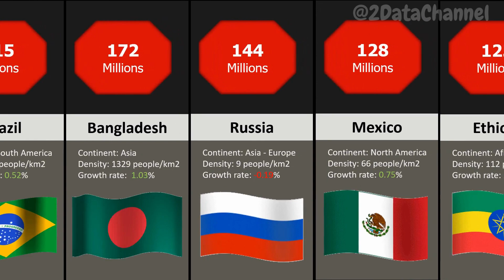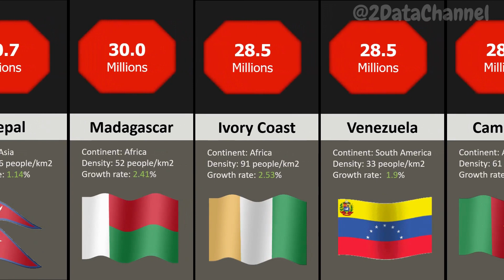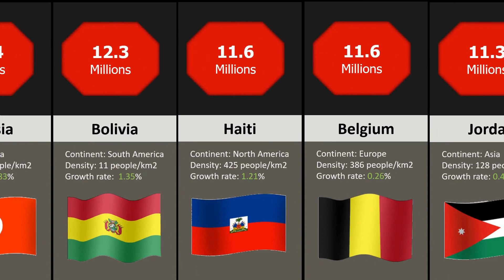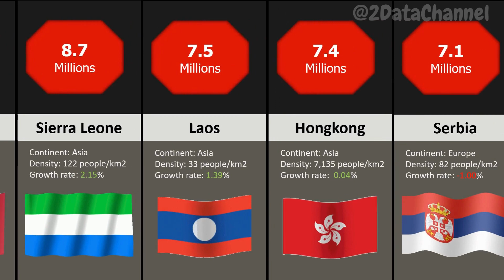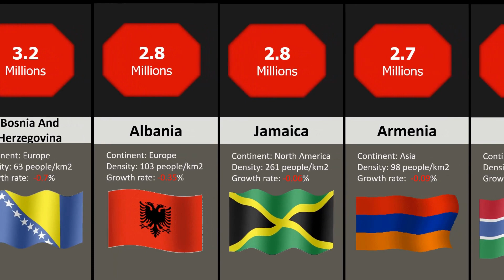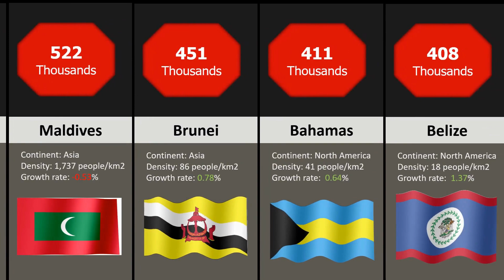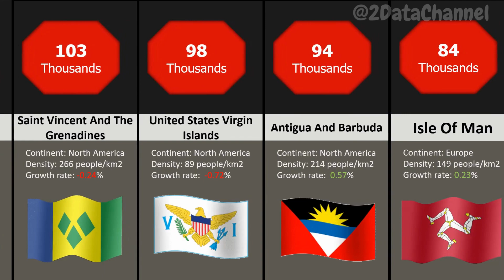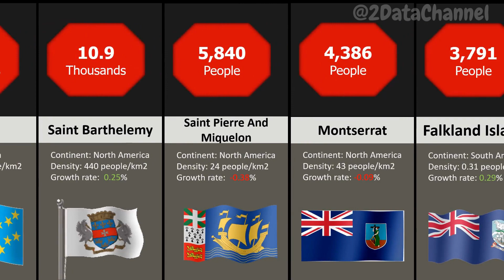WORLD POPULATION COMPARISON AND FLAGS 2023 | All Countries and Territories | 2DATA Channel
Video shows the list of countries in the world by population, with additional information such as density, growth rate, continent and national flags.
Data based on the latest data in 2023.